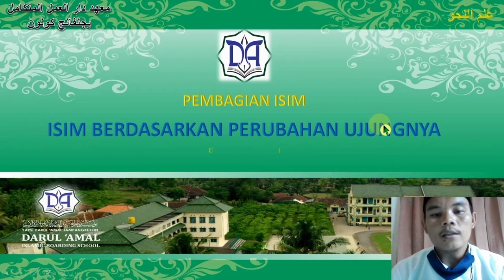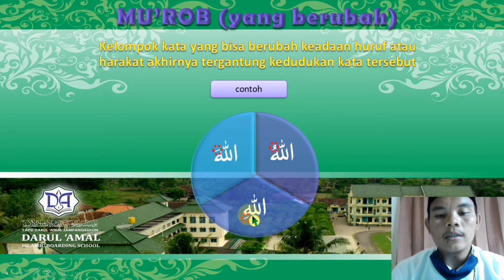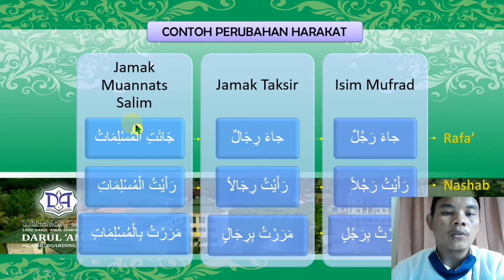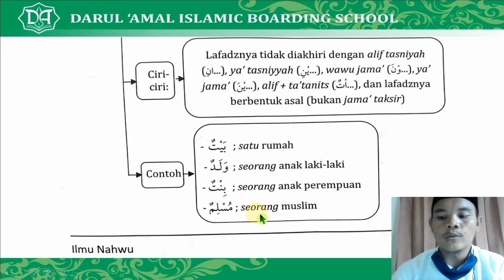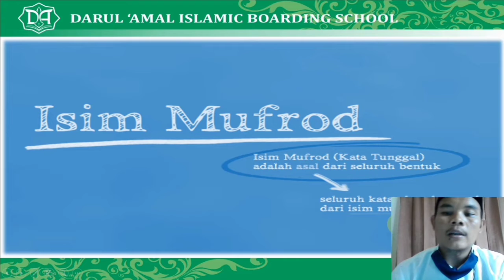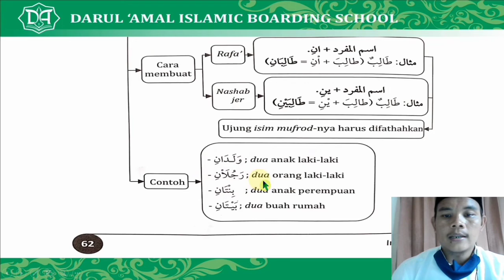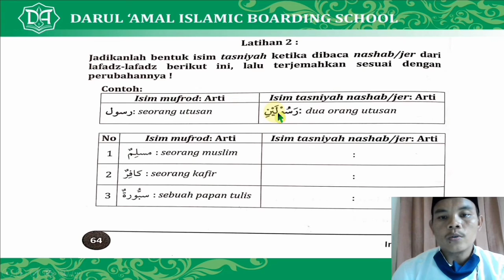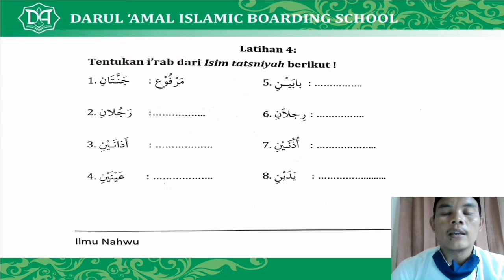Isim Mu'rob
Ilmu nahwu